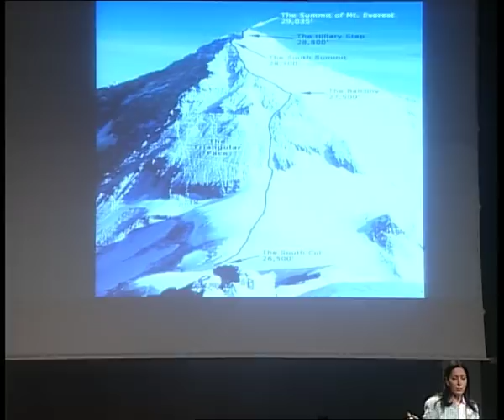TEDxAjman - Suzzane Al Houby - Is This It?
About The Speaker:

First Arab Woman to climb and summit Everest
Founder & CEO of Rahhalah Explorers -- Adventure trips

Suzanne Al Houby is the first Arab Woman to climb and summit Everest, the highest mountain on earth at 8850 meters on May 21, 2011. Before that she was the first Arab woman to climb Mont Blanc, Elbrus, Aconcagua, Vinson (the highest mountains in Western Europe, Europe, South America, & Antarctica), in addition to Kilimanjaro and Toubkal the highest mountains in Africa and North Africa Respectively amongst others.

Her aim now is to finish the 7 summits (the highest mountain on each continent as she only has two left) and hopefully become the first Arab Woman in history to do so. After that she will also ski both the North and South Poles and finish the Grand Slam as called in the extreme adventure world. (Grand slam is the 7 summits and the poles).

An environmentalist, a humanitarian and an explorer with a set of values that define integrity for her " It is never about greed, fame or even the summit, it is about doing the right thing in a world that has a significant number of people losing sight of what is important". In her business, she runs the only company that has a payback promise in the Middle East; this becomes more significant in a small company like hers.

This event was held in Ajman, UAE.
31st of March, 2012